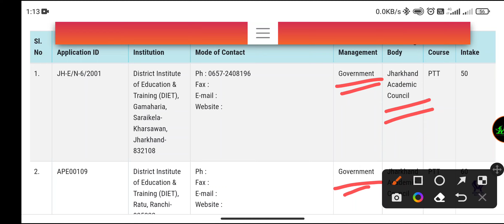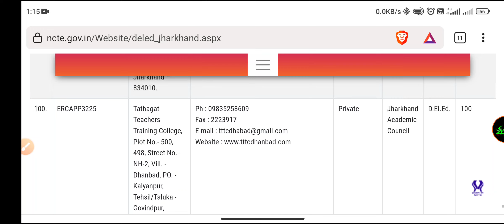Jharkhand Govt D.El.Ed. College List| All Semi-Govt List | Private 2022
Jharkhand Govt D.El.Ed College Complete List 2022
Jharkhand Govt Deled College admission 2022
Jharkhand Government College deled admission 2022
Jharkhand Government D.El.Ed College Admission Process 2022
Jharkhand Govt D.El.Ed College Admission Form 2022
 Jharkhand deled admission Process 2022
Jharkhand deled application form 2022
Jharkhand Deled 2022 application form kab aayega